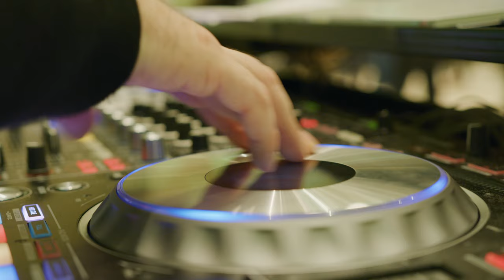Borgata Atlantic City | St. Baldrick's | MGM Resorts